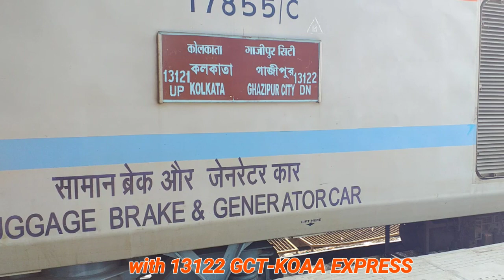बलिया से चली पहली इलेक्ट्रिक ट्रेन! 13122 Ghazipur-Kolkata Express with HWH WAP4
So finally eloco has arrived Ballia for the first time in history it's very pleasure to see it and just what to say🤗🤗🤗😍😍😍🤩🤩🤩😘😘😘😘
and yes this opens the way for other trains to come with e loco on the section
finally after 45 days of CRS inspection first passenger train has arrived with e-loco, waiting for next trains.

13122 Ghazipur City-Kolkata Weekly Express with 22363 HWH WAP 4 departing from Ballia for the first time with Electric Loco.

Very pleasure to see it.
After a long wait now wanting more trains.

Tell me on comment section how u r feeling.